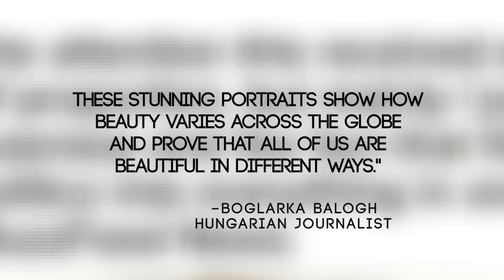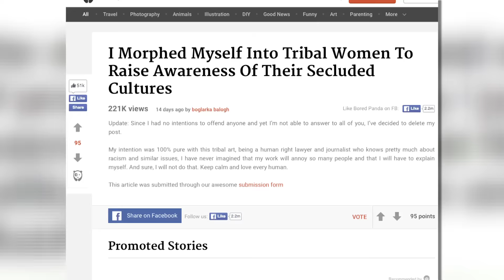The Break With Tracy: Is This Woman Wearing Blackface?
A journalist from Hungary photoshopped herself into tribal African woman. Many people are offended. What do you think? Is this blackface or not?